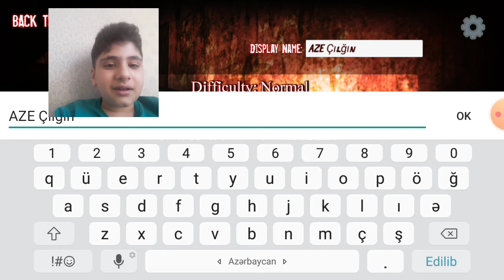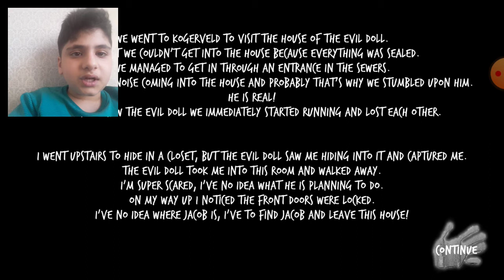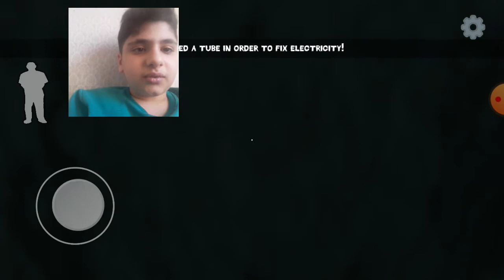Granny nin uşağı |Evil doll.